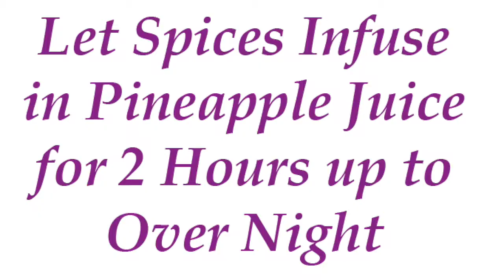Spiced Pina Colada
Makes about 1-1/2 Quarts

Ingredients
1 quart of pineapple juice
2 tbsp vanilla
2 cinnamon sticks
14 cloves
1 nutmeg (smashed)
1 -3/4 cup cream of coconut or (1-15 oz can of cream of coconut)
1 cup spiced rum

Directions

Pour 1 quart of pineapple juice into a sauce pan, add 2 tbsp vanilla, 2 cinnamon sticks, 14 cloves, and 1 whole nutmeg smashed.

Bring to a simmer.

Remove from heat, allow the spices to sit in the pineapple juice for 2 hours to over night, so the spices can infuse into the pineapple juice.

At this point you can remove the spices if you wish.  After the pineapple juice and the spices had time to come together pour cream of coconut into the pineapple juice, and whisk.

Pour spiced rum into the drink.

About Breakfast Bakes & Bubbly: This official YouTube channel for Breakfast Bakes & Bubbly.  This blog is about all things breakfast, baked goods, and amazing drinks.